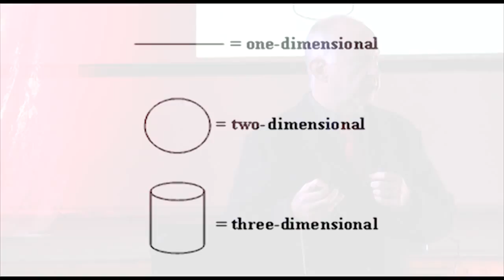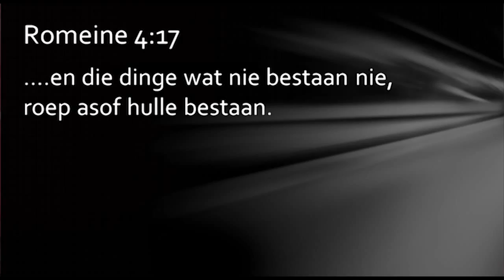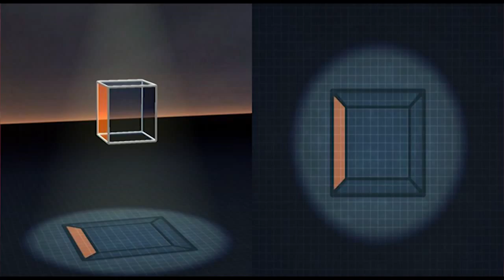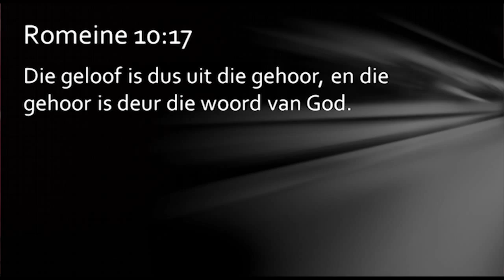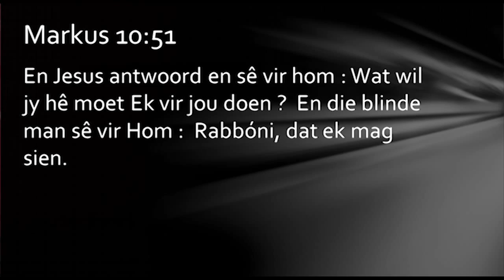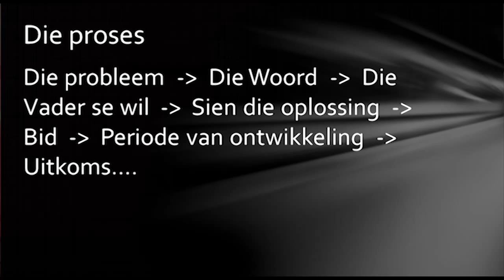Die taal van die vierde dimensie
Pastoor Fanie Scanlen